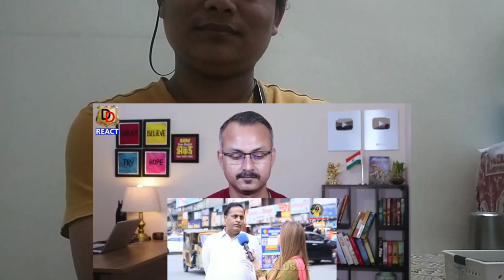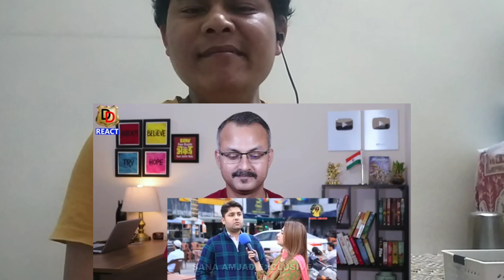खान सर के 107 करोड़ के ऑफर को ठुकराने पर वया बीले पाकिस्तानी | KHAN SIR REJECTED 107 CR OFFER....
khan sir rejected 107 cr offer
खान सर के 107 करोड़ के ऑफर को  ठोकराने पर वया बीले पाकिस्तान

carryminati funny
dd reaction
surov joshi vlogs
vijay riya video
vijay riya lodai
Gareeb ms vlogs
Gareev gaming vlogs
sunil gudiya vlogs
sunil gudiya
smile reaction
be smile reaction
sweet reaction video
sweet india reaction video
vlogs reaction
vlogs
vlogs indian reaction
funny reaction video
new vlogs indian reaction
daily vlogs video
daily vlogs
new vlogs reaction video
new reaction
daily vlogs reaction video
daily vlogs reaction channel
Life of a daily vlogs
village life indian reaction video
hindi reaction video
how to make daily reaction video
hoaib ibrahim reaction video
paras thakur reaction video
village reaction video
village style reaction video
village cooking reaction daily video
rangila vlogs
culvert ghar reaction video
rangila family ghar ka reaction video
reaction tips
cute reaction tik tok